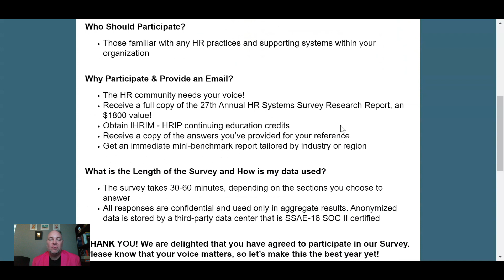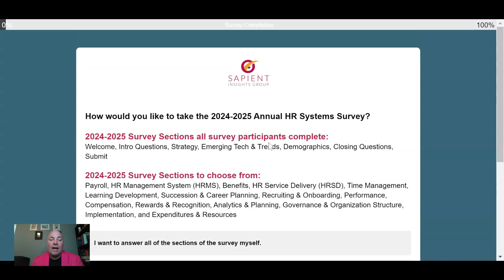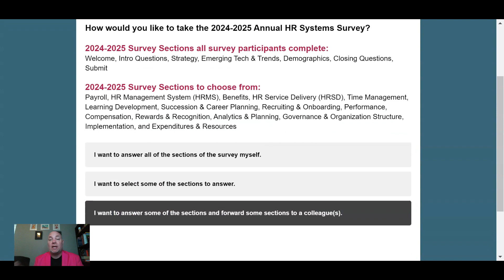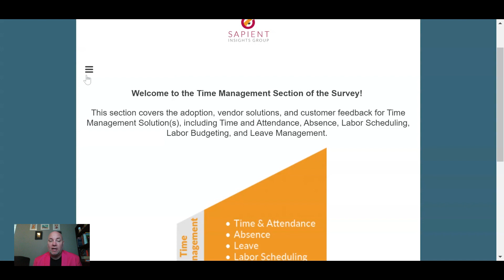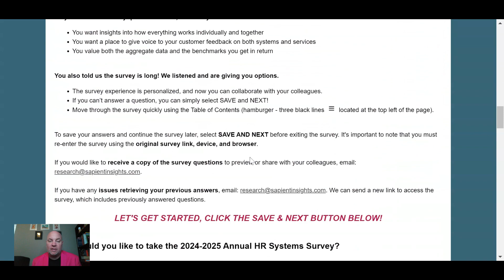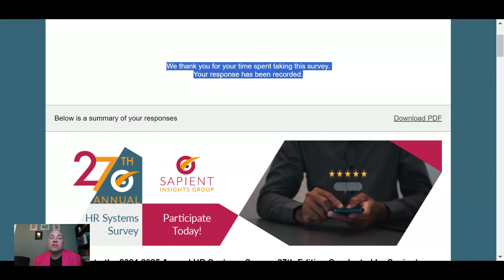How to Take the Sapient Insights Group HR Systems Survey 2